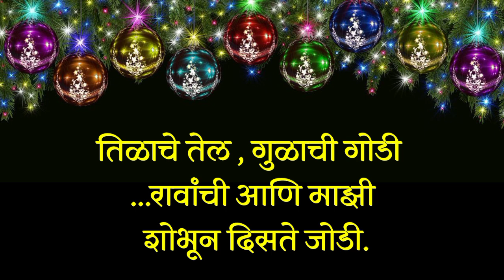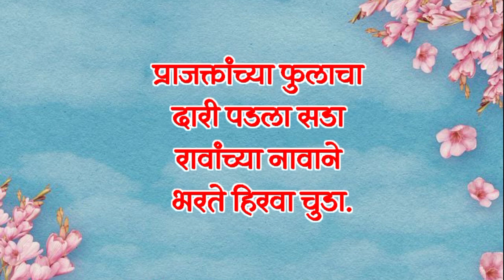एकदम मस्त सोपे उखाणे || नवीन उखाणे 🤩 हळदीकुंकू उखाणे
सहज लक्षात राहतील असे सोपे व सुंदर उखाणे 🥰 हळदी कुंकवाच्या कार्यक्रमात हे उखाणे घ्या सर्वांना आवडतील
एकदम मस्त सोपे उखाणे
नवीन उखाणे 🤩
हळदीकुंकू उखाणे
संक्रात स्पेशल अतिशय सुंदर उखाणे
महिलांसाठी अप्रतिम उखाणे 🥰
हळदीकुंकू उखाणे
Marathi ukhane
स्त्रीयांसाठी अतिशय सुंदर हळदी कुंकू उखाणे  haldi kunku ukhane
ukhane
उखाणे
@something new
marathi ukhane,
ukhane in marathi,
comedy ukhane marathi,
new marathi ukhane,
nathicha nakhra challenge accepted,
ukhane marathi for marriage,
marathi ukhane challenge accepted,
marathi comedy Ukhane challenge,
haldi kunku ukhane,
haldi kunku marathi ukhane for female,
ukhane marathi,
marathi ukhane for wedding,
marathi latest ukhane,
ukhane marathi comedy,
marathi ukhane dakhva,
ukhane in marathi for female,
marathi ukhane lagnachi,
ukhane in marathi comedy,
new marathi ukhane